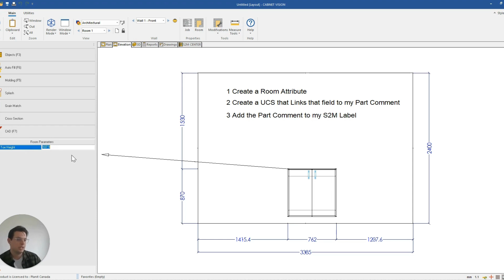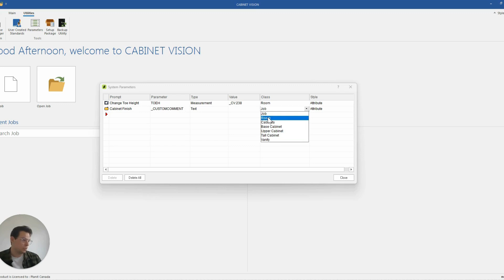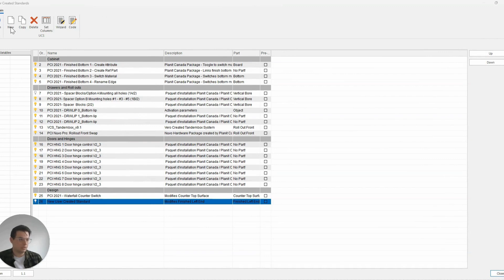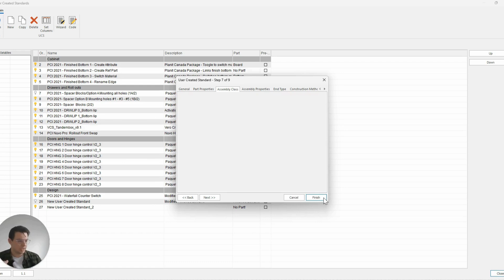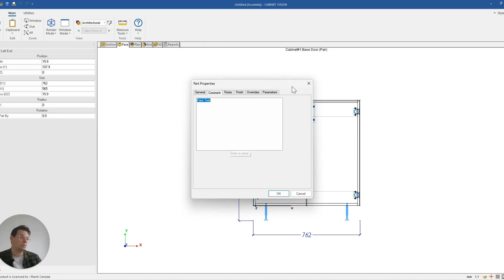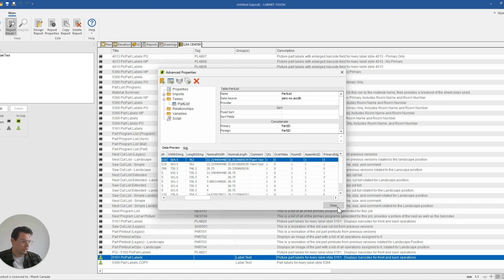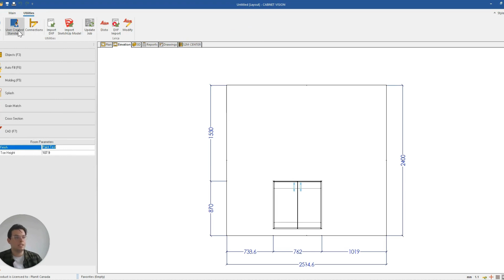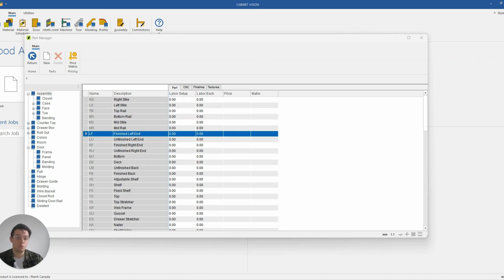How to Add Custom Comments to S2M Part Labels in Cabinet Vision (Power User)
Adding your own custom comments to part labels is an excellent way to achieve operational efficiency by personalizing workflows in Cabinet Vision.

This feature is possible thanks to what we call "User Created Standards." UCSs give Cabinet Vision users the ability to make Cabinet Vision their own through personalized modifications to the software's default interface.

User Created Standards are at the heart of Cabinet Vision's promise to deliver on both speed/automation and customization.

✌ Have a topic you'd like us to tackle in a future video?